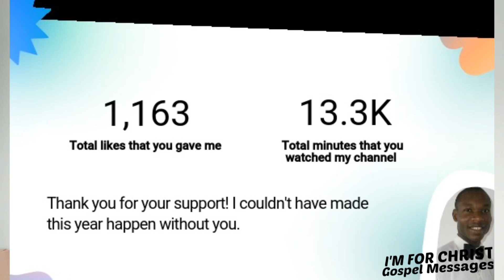Viewer's Appreciation! 2 @IFCGM​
To all our Viewers and Subscribers - you are highly appreciated! Thank You!